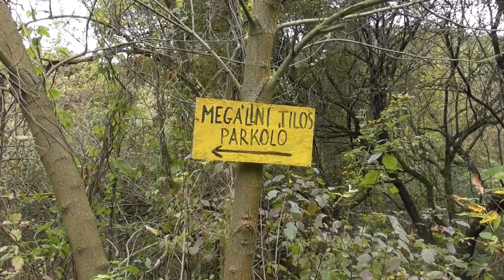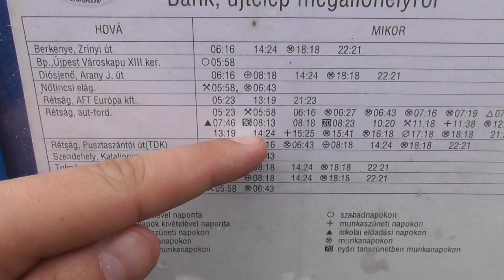2019.10.05 Vonalbejárás a felsőpetényi bányavasút nyomvonalának bejárása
Bankszámla:
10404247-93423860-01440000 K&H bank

A 2014-ben felszedett kisvasút bejárása Bánkig a felsőpetényi agyagbányától.
A nagyvasúti átrakóhoz Bánkon megérkezett Zvolenszki Benjámin is, ezúton is köszönöm neki a bánki idegenvezetést.